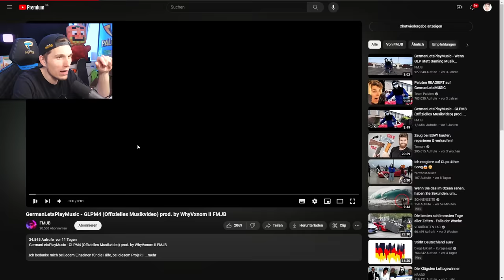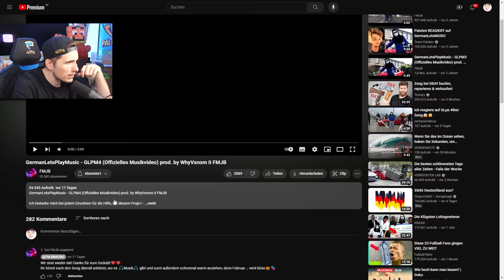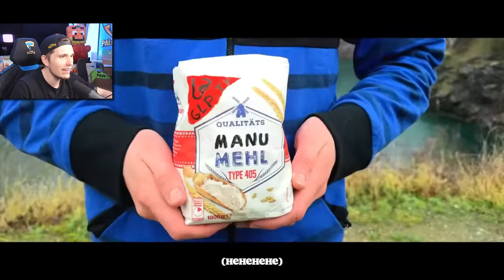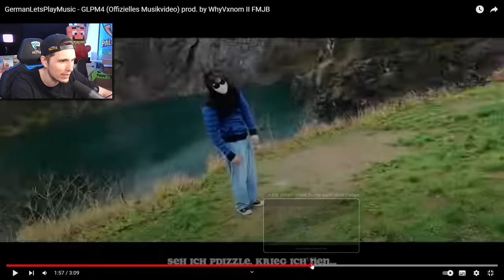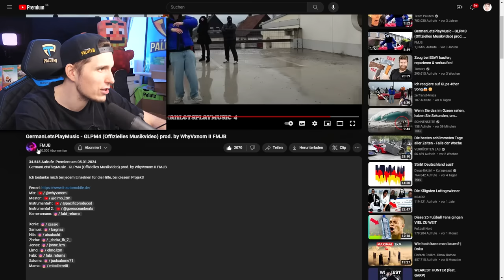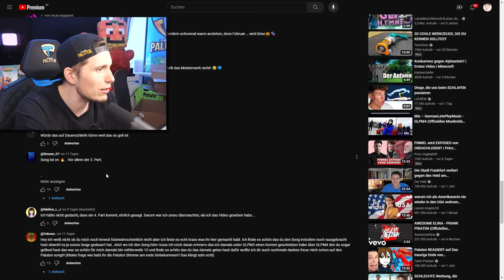Paluten REAGIERT auf neuen SONG von GermanLetsPlayMusic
Nach 3 Jahren gibt es endlich eine Fortsetzung von GermanLetsPlayMusic!
Schaut gerne bei ihm vorbei: @FMJBMUSIC